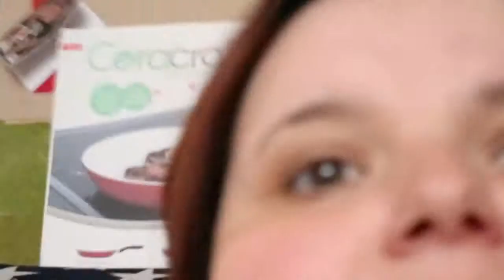CATERPILLAR EATING MY VEG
* Sunglasses are from unicorn eyewear

What I'm Wearing:
Top - Primark
Leggings - Primark
Jacket - Tesco
Shoes - Primark

Daniel is wearing:
Jeans - Online
Shirt - Not Sure